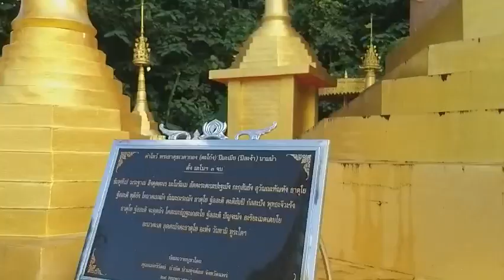Ngôi chùa nào ở chân núi giáp Lào và Thái Lan ?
Ever dreamt of embarking on a soul-stirring journey through the heart of Vietnam, delving deep into its landscapes, vibrant events, and the incredible tapestry of its people? Look no further, for you've stumbled upon the ultimate gateway to the wonders of Vietnam! Our channel, a haven for the curious souls, invites you on an odyssey that transcends the ordinary. Picture this: immersing yourself in the warmth of local hospitality, relishing farmstay experiences amidst lush greenery, guided by knowledgeable tour companions, savoring the tantalizing delights of foodie tours, and diving into adrenaline-pumping adventures that redefine the meaning of thrill. But it's more than just travel; it's a transformative journey, a road to revival that we embark upon together. Through the lens of our camera, you'll witness the essence of Vietnam unfold, all from the comfort of your home. Join us on this enchanting odyssey, let the flavors, colors, and stories of Vietnam inspire you. Be awake in your own life, find the world at your doorstep. Are you ready to embark on this extraordinary adventure?